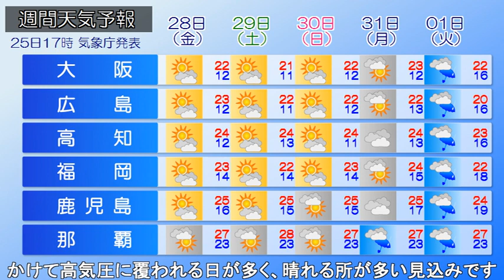2022/10/26 全国の天気予報 朝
低気圧が日本の東を北東進しており、関東の一部で雨雲がかか
っています。きょう、日本付近は広く高気圧に覆われ晴れるで
しょう。関東の雨も次第にやむ見込みです。全国的に内陸部を
中心に朝晩は冷え込むため防寒をしっかりと行ってください。
日中は気温があがり、各地で20℃前後と過ごしやすい陽気とな
るでしょう。北日本は寒気が残るためあまり気温が上がらず秋
服が活躍する一日でしょう。あす、引き続き高気圧に覆われ
晴れる所が多くなる見込みです。北海道は夕方以降、気圧の谷
の影響で日本海側から雨が降り出すでしょう。この先、週末に
かけて高気圧に覆われる日が多く、晴れる所が多い見込みです。